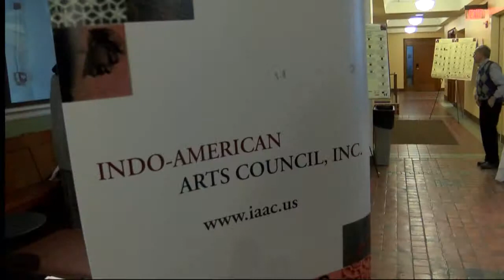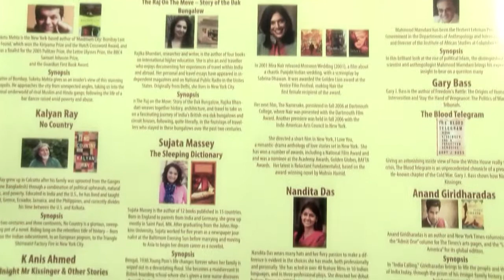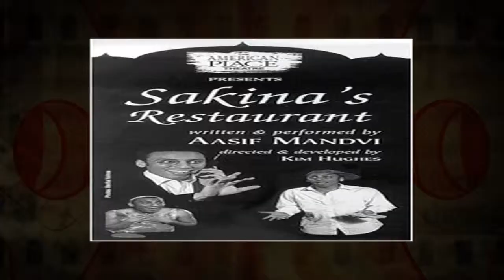Comedy Writing with Aasif Mandvi, Rajiv Satyal and Rakesh Satyal Part 1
Comedy Writing Panel at IAAc's 1st Annual Literary Festival at Columbia University. This panel features Daily Show Correspondent Aasif Mandvi, stand up comedian Rajiv Satyal and author Rakesh Satyal.